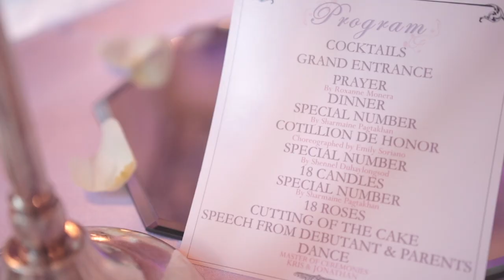Regine Monera's 18th Debut Highlight Video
Thank you to Andrew Silla for filming my birthday night.
At the Fairmont Hotel Macdonald, Edmonton AB
On October 12, 2019